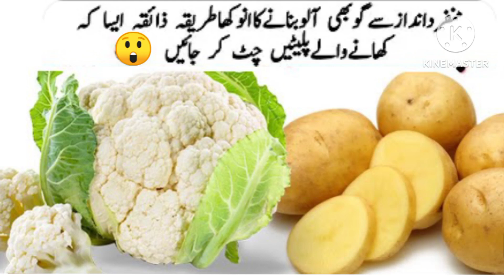اس طرح گوبھی آلو بنائیں سب پلیٹ چاٹ جائیں گے New Style Aloo Ghobi Recipe/Raja Masood Food